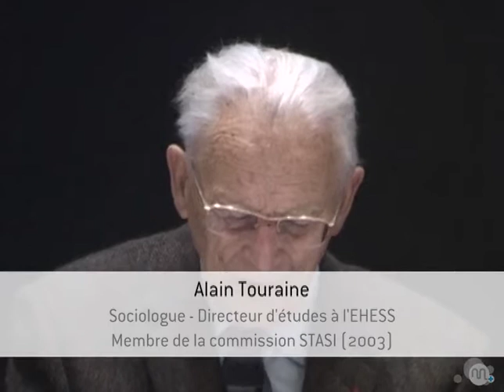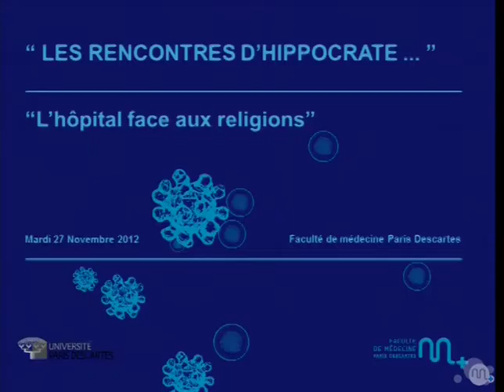Faculté de médecine Paris Descartes - L'hôpital face aux religions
Conférence prononcée par :

Monsieur Alain TOURAINE, sociologue, directeur d'études à l'EHESS, membre de la Commission STASI de réflexion sur l'application du principe de laïcité (2003).

Avec la participation de représentants des cultes catholique, musulman, juif et protestant.

Les « Rencontres d'Hippocrate » sont des conférences mensuelles ouvertes au grand public, organisées par le Doyen Patrick Berche et Christian Hervé (Société Française et Francophone d'Ethique Médicale).

Lors de ces soirées, des personnalités du monde de la politique, de la santé ou des sciences humaines et sociales viennent échanger et débattre avec le public sur des thématiques d'actualité liées à la santé et à l'éthique.